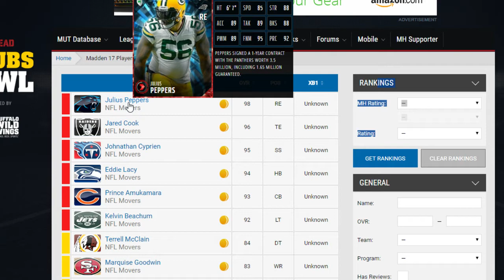NEW NFL MOVERS JULIUS PEPPERS!!!! | MUT 17 NFL MOVERS!!!!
Current G.O.A.T List:
➤ natedoggwilbur
➤ Ryan The Snatcher
➤ Timothy
➤ Cain Mack
➤ Royce Martin